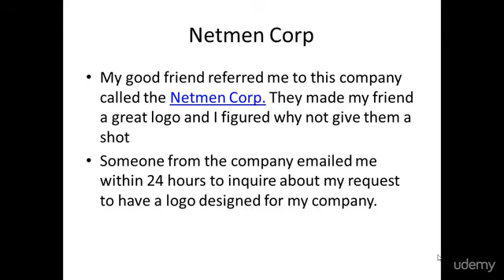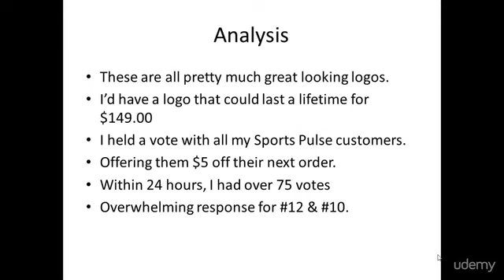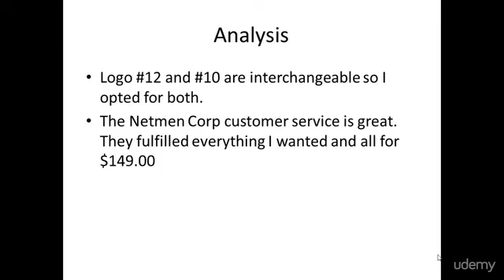9 Choosing a Business Logo Nike Approves | Computer Monk 🔴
Word press Tricks and Tips